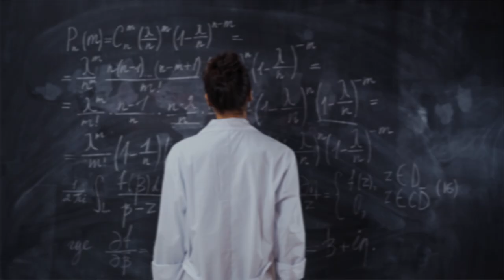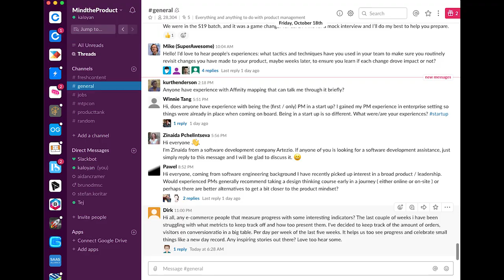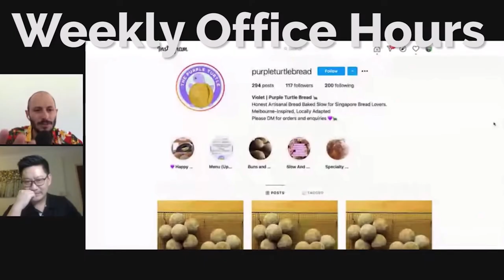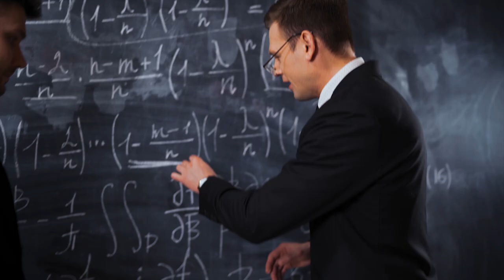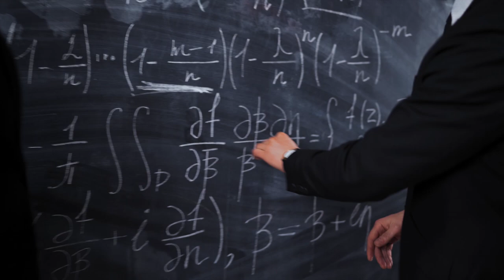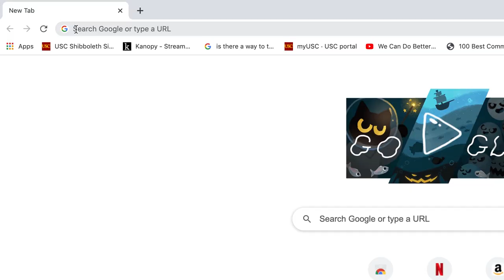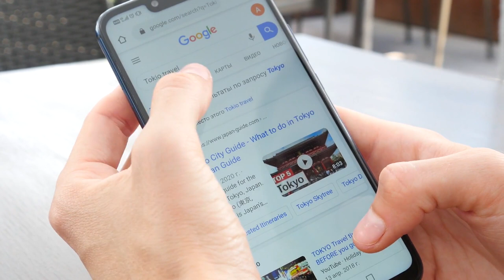5 Business Lessons From the Grandfathers of Silicon Valley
This is my book review of Walter Isaacson's "The Innovators" in which he gives an overview of the history of computer science and the Digital Revolution.

Here's are the 5 takeaway from the book:
0:26 Solving your own problems
1:09 Creating a melting pot
2:23 Inspirations from different markets
3:32 Rapid Validation
4:18 Innovator Traits

5:33 Bonus Stuff 🎁